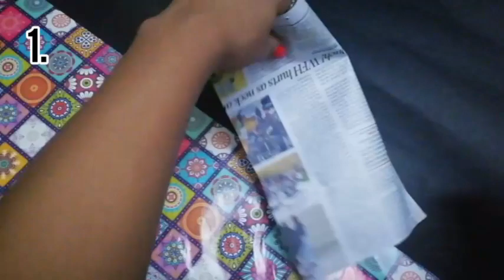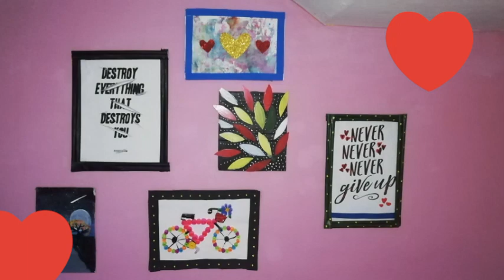2 fun art and craft ideas | wall decor with cardboard | water color | wall hanging | craftiness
This video is published by craftiness.

Hey crafties!
In this video, I have made 2 fun thing to do when bored.